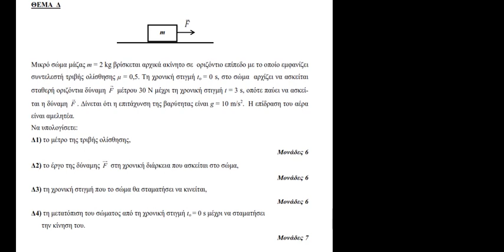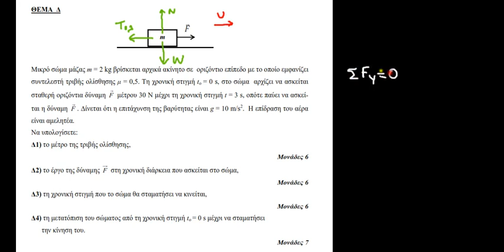ΦΥΣΙΚΗ Α΄ ΛΥΚΕΙΟΥ - ΤΡΑΠΕΖΑ ΘΕΜΑΤΩΝ (θέμα 3763)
Στο video δίνω την λύση του θέματος 3763 για την Φυσική της Α΄Λυκείου από την ΤΡΑΠΕΖΑ ΘΕΜΑΤΩΝ.

ΚΑΛΗ ΠΑΡΑΚΟΛΟΥΘΗΣΗ !!